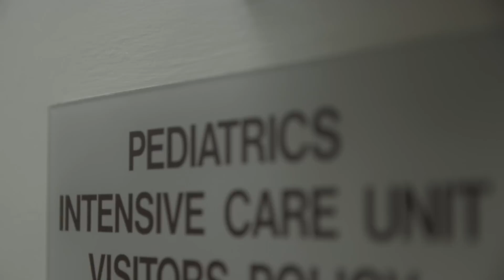"Hi Daddy!" How Taylor Survived a Car Accident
Over a year ago young Taylor survived a near deadly car accident. Because she was correctly in her car seat along with the medical care that she received at Loma Linda University Children's Hospital, today Taylor is doing great!